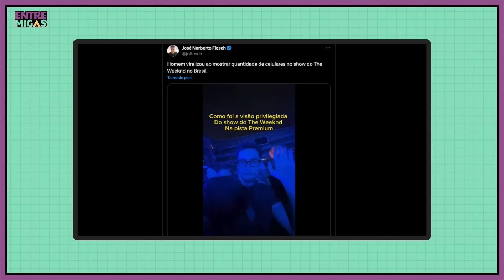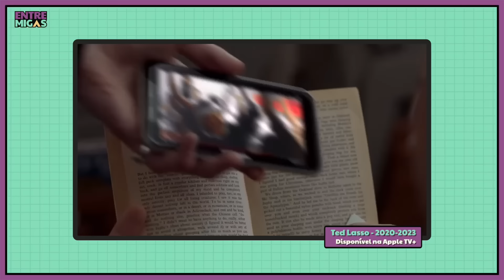FLOPOU! 9 PIORES SÉRIES DE 2023 👎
Fazer lista de melhores séries é muito legal, mas fazer de piores é tão divertido quanto (ou mais!), então agora chegaram as polêmicas e vamos falar às 9 piores séries de 2023. Não perca!

FOFOCA COM TOM HOLLAND, MACHISMO NO TRABALHO E HQs | Miga Responde #4: FOFOCA COM TOM HOLLAND, MACHISMO NO TRABALHO E HQs | Miga Responde #4

Edição: Júlia Del Bel

00:00 Oi, migas!
02:49 Série n˚1
08:02 Série n˚2
12:34 Série n˚3
15:46 Série n˚4
18:52 Série n˚5
24:40 Menções Honrosas
25:56 Tchau, migas! Até o próximo vídeo!